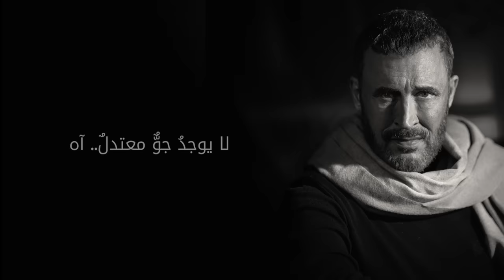Kadim Al Sahir - Maaki ( Official Lyrics Video )/ كاظم الساهر - معك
The Lyrics video of Maaki, the 4th track from the latest album "Maa Alhob" by "Kadim al Sahir"

Credits :

Lyricist: Nizar Qabbani
Composer : Kadim Al Sahir
Arranger :  Fadhil Falih
Recording Engineers: Ehab Nabil - Tamer Hassan at ART
Recording Studio
Mixing Engineer: Edouard Meunier at Michel Fadel Studio
Mastering Engineer: Ralph Kessler (Masterpinguin)

Executive Producer: Wissam Al Sahir and Henry Owainati

Distributed by Believe

Musicians:

Arabic Percussion: Roni Barrak
Accordion: Fadl
The Kiev City Symphonic Orchestra
Recorded by: Maxim Hladetsky

Lyrics :
معَكِ
لا توجدُ أنصاف حلول
ولا أنصاف مواقف
ولا أنصاف أحاسيس
كلُّ شيءٍ معَك يكون احتلالاً
أو لا يكون
كل يومٍ معَك يكون إنقلاباً
أو لا يكون
كل قبلةٍ على فمِكِ تكون جهنماً
أو لا تكون
كيف يمكنني أن أربح المعركة
وأنا.. أنا.. أنا
أنا رجل واحد وأنت
قبيلة من النساء
قبيلة من النساء
آه أنا رجل واحد وأنت
قبيلة من النساء
أو لا تكون
معَكِ

معَكِ
لا يوجدُ جوٌّ معتدلٌ.. آه
ولا هُدنةٌ طويلة
ولا حِيادٌ مطلق
معَكِ
ولا هُدنةٌ طويلة
ولا حِيادٌ مطلق
فالحيادُ مع امرأةٍ مثلِكِ
معجونةٌ بلوزها وعسلها
وعطور انوثتها
معجونةٌ بلوزها وعسلها
وعطور انوثتها
معجونةٌ بلوزها وعسلها
وعطور انوثتها
موسيقى أمشاطِها
موسيقى أقراطِها
موسيقى أمشاطِها
موسيقى أقراطِها
خواتِمها.. أساورِها
ترفٌ ثقافي لا أقدِر عليه
أنا رجل واحدٌ
وأنتِ قبيلةٌ من النساء
أنا رجل واحدٌ
أنا أنا أنا
أنا رجل واحدٌ
أو لا تكون
معَكِ